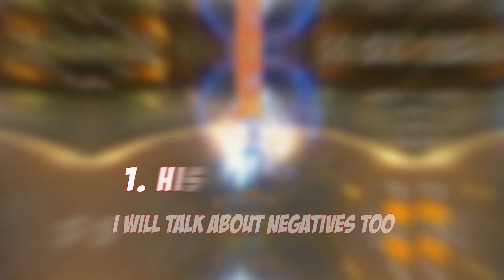BEFORE YOU PULL: Zhongli Has The Biggest Rock, But Is He Good? | Genshin Impact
Zhongli is on the 4.0 Banner in Genshin Impact. But is the Lord of Geo actually worth it and should you get him? Also how should you use him? You will find all out in this video, giving you reasons for why you should get him as well as a basic guide.